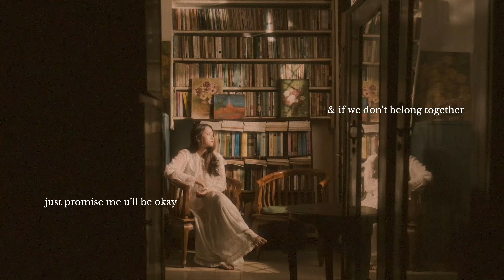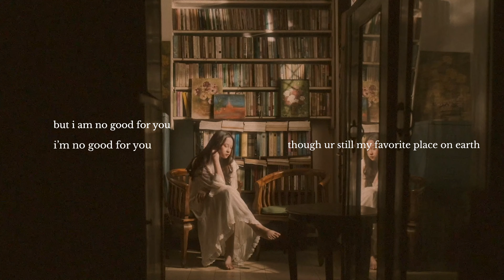Raissa Anggiani - & if we don't belong together (Official Lyric Video)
if we don't belong together  - Raissa Anggiani Official Lyric Video

AUDIO

Komposer : Raissa Anggiani
Music producer : Will Mara
Arranger : Will Mara
Session Guitar :  Arash Buana
Vocal Director : Will Mara
Mastering :  Roemahiponk Music Studio

Executive Producer : Alfarecords  @alfarecords
Publisher  : Alfa Pustaka Nada

LIRIK VIDEO
Director : Rafi Pangestu
Dop / Videographer : Arsy Ash
Editor : Amira Putri , Raissa Anggiani

CP : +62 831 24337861 (Latief)